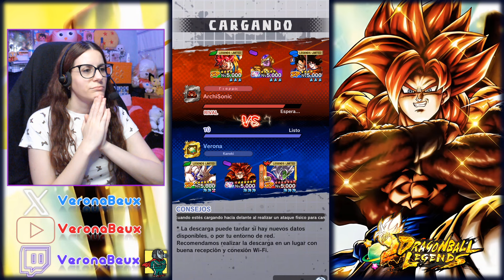😱¡EL LBR BATTLE BALANCE NO ESTÁ NI TAN MAL!😱 ¿SERÁ BUEN CAMBIO PARA EL PVP?🧐 DRAGON BALL LEGENDS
Tráiler 6º Aniversario Dragon Ball Legends - Reveals and Stuff